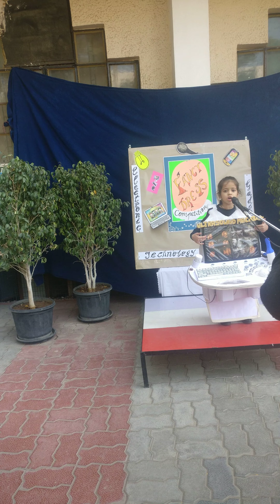Fancy dress competition on theme electronic gadget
Ultrasound machine or sonography machine